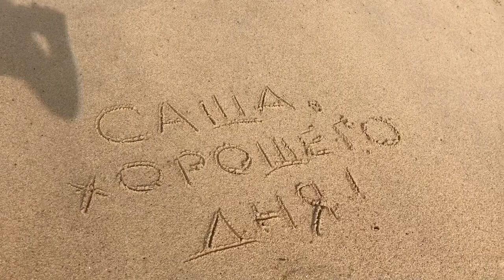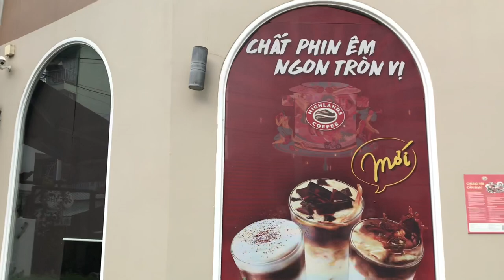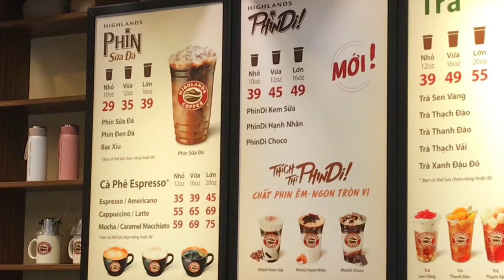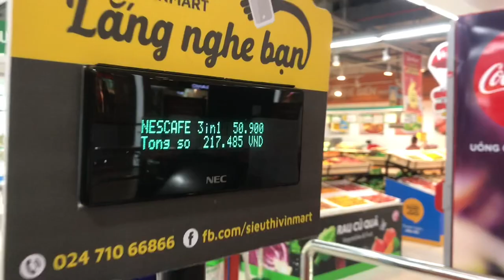ЕСЛИ ВЫ КОММУНИКАБЕЛЬНЫ И ЧИВАС НЯЧАНГ